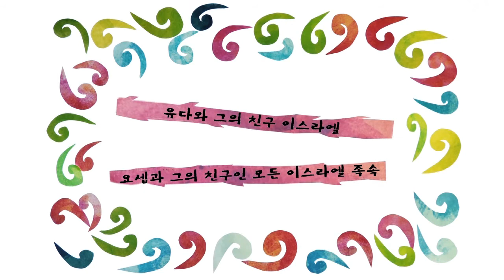[구약5] - 13. 에스겔이 앞날의 소망을 이야기했어요 (왕하5장)